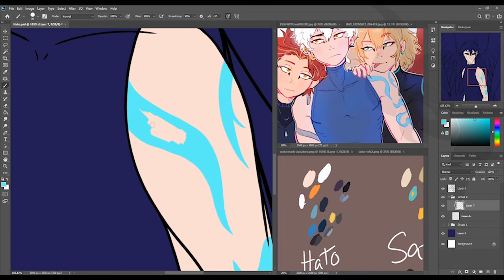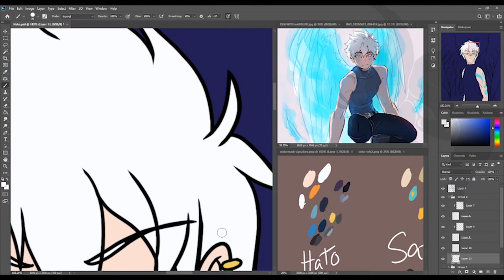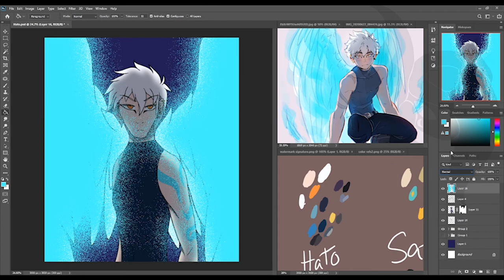Hato [DabiHawks Lovechild] Fanart Speedpaint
Hato belongs to juniperjadelove